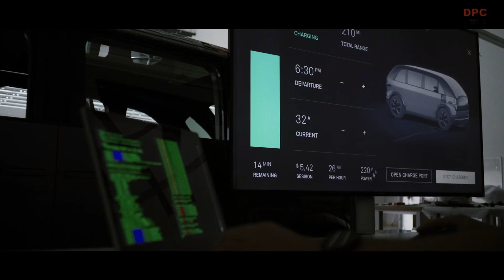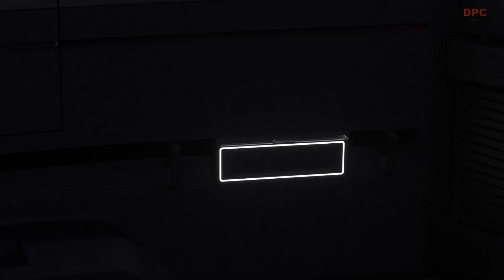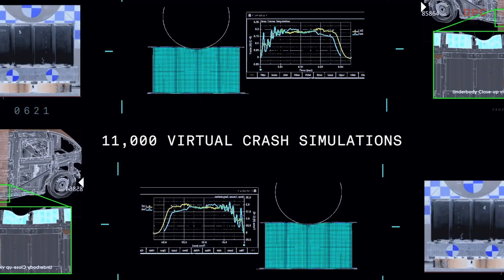Canoo Lifestyle Electric Vehicle Development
Canoo is a Los Angeles based company that has developed breakthrough electric vehicles from the ground up, reinventing the automotive landscape with bold innovations in design, pioneering technology, and a subscription model that defies traditional ownership to put consumers first. Distinguished by its experienced team – numbering over 350 employees from leading tech and automotive companies – Canoo has designed a modular skateboard platform purpose-built to deliver maximum vehicle interior space and adaptable to support of a wide range of vehicle applications for both business and consumers. The company expects to launch its first consumer model in 2022, simply named the canoo and available by via a commitment-free subscription, followed shortly after by a multi-purpose delivery vehicle and a sport vehicle, each built off of the same underlying electric platform.